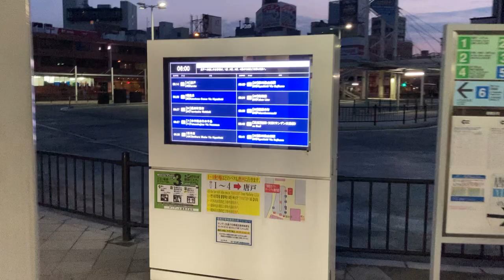下関駅バスターミナル バス発車案内ディスプレイ